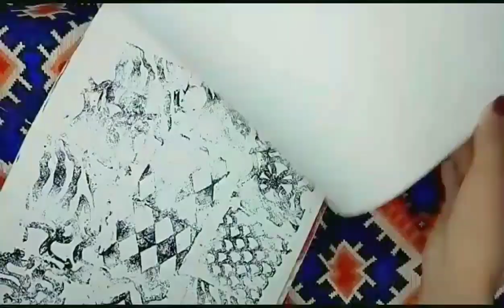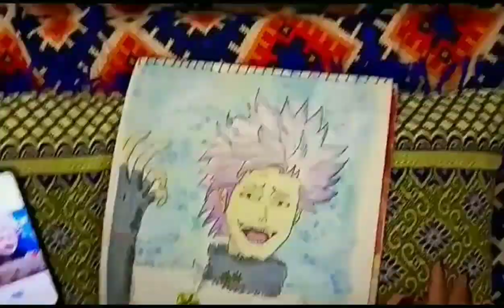Anime painting/ jester voice actor black clover/ painting tutorial